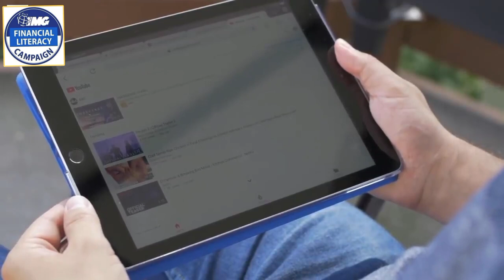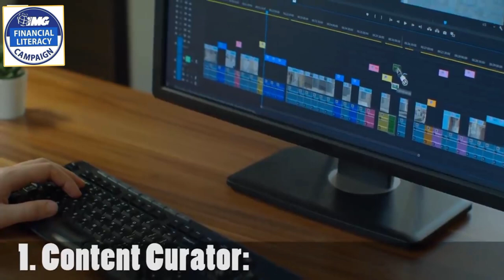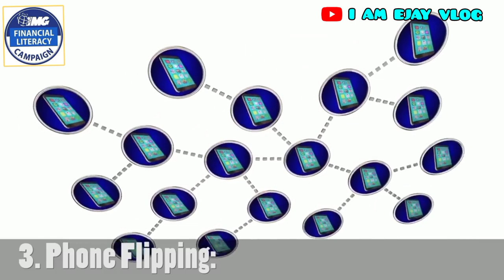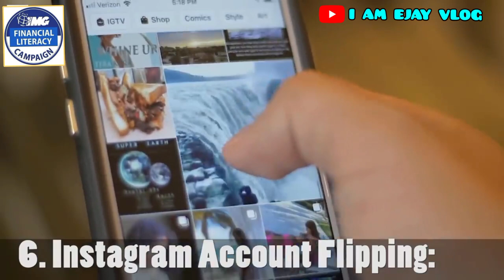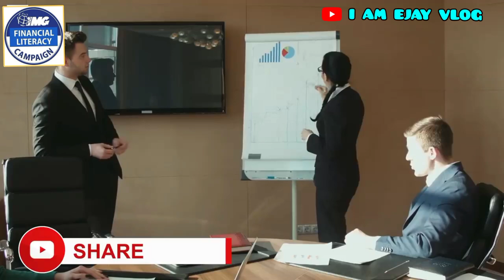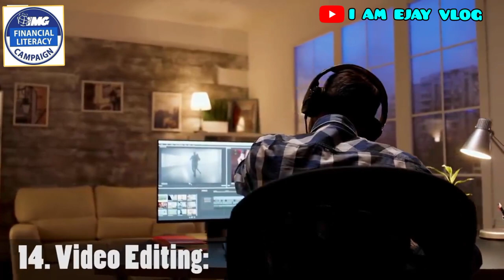BEST IDEAS FOR A LUCRATIVE SIDELINE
Welcome guys.How are you?

Anyways,life nowadays became so hard i mean the survival is so difficult because of this pandemic.Food and medicine ito po ang pinaka-importante sa ngayon but what if napakaliit lang ng ating sahod or sapat lang?
Samakatuwid,we all need really of a sideline for us to have other source of income.In this vedio,i will be sharing ideas for you to have such informations on what we can do aside from our jobs.Hope this will help you.